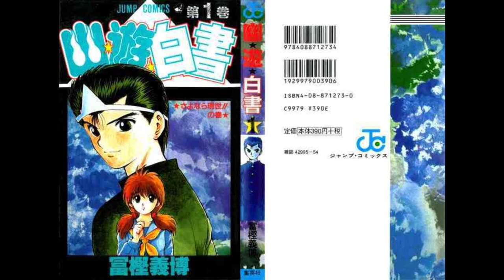💥👊YUYU HAKUSHO: A Journey Through the Spirit. 🌟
💥👊YuYu Hakusho follows the story of Yusuke Urameshi, a rebellious teenager who unexpectedly finds himself thrust into the role of an "Underworld Detective" after sacrificing himself to save a child's life. Tasked with investigating supernatural occurrences in the Human World, Yusuke encounters demons, apparitions, and martial arts battles, gradually uncovering a world of occult mysteries and ancient powers. With its blend of action-packed battles, intriguing characters, and supernatural elements, YuYu Hakusho is a thrilling journey through the realms of the living and the dead. 👻🌎🌟